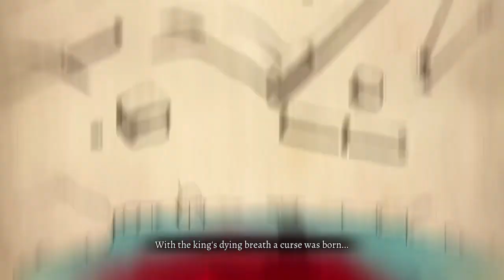Chronicles of Magic: Divided Kingdoms - First 30 Minutes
Chronicles of Magic: Divided Kingdoms is another Artifex Mundi hidden object game, set in a kingdom where magic is commonplace. So common that someone uses it to kidnap your son, so you must pursue them using your own magic to remove obstacles. It's a middle of the road entry in their puzzle game franchise, but still pretty fun.